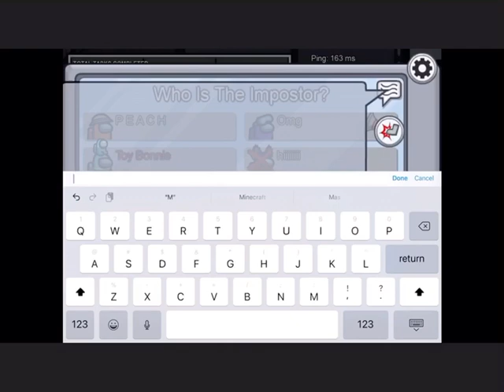among us rap fnaf 2 play 👑👑👑🌟🌟🌟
Hello every time when we we will be There you and lol 😂 and the only thing that
Blackened chicken 🍗 and the only thing that is good 😌 Kill Fuck and you have yes
Oral surgery and a a lot more to do do that I
To Love you ❄️❄️❄️
2021 News 🎄🎄👑👑

Haha 😂 point in this article should have